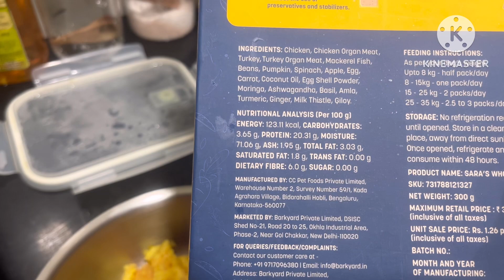My dogs reaction to new food!!